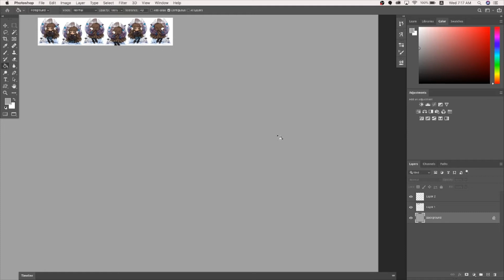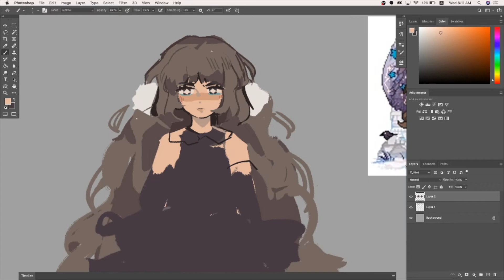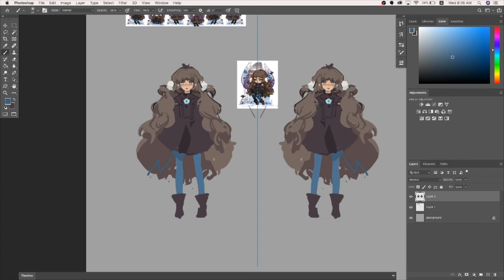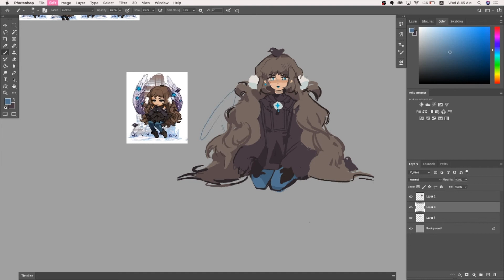SPEEDPAINT ✧ ANDROMEDA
hello everyone! happy holidays! ヽ(o＾▽＾o)ノ
i decided to release one of my old patreon speedpaints! this video is from april of this year. as you can see, i tried to use the symmetry tool to make a drawing without flipping the canvas (which i think i did anyways)... the result isn't something i'm immensely proud of, but i learned a lot!